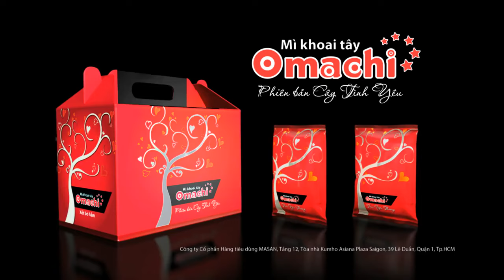Omachi - Tết 2014 Cây tình yêu